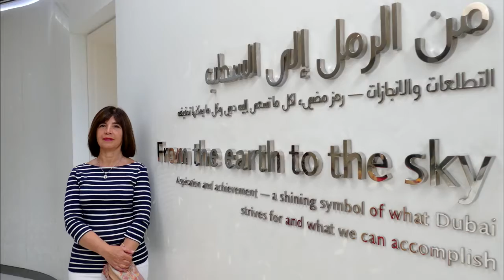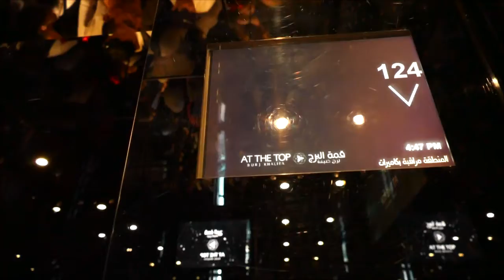Dubai la ciudad del lujo (Emiratos Arabes ) Cap III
Conocido durante su construcción como Burj Dubái (en árabe, برج دبي,Torre Dubái), el Burj Khalifa es la parte central de un desarrollo más complejo conocido en inglés como Downtown Dubai, (en árabe, وسط المدينة, previamente Downtown Burj Dubai, "Centro Dubái", en español), un complejo de 2 km2 situado junto a la avenida Jeque Zayed, que atraviesa transversalmente la ciudad de Dubái.​ La construcción comenzó el 6 de enero de 2004, siendo su inauguración oficial el 4 de enero de 2010.​ Debe su nombre al Jeque y presidente de los Emiratos Árabes Unidos, Jalifa bin Zayed Al Nahayan.

El arquitecto redactor principal del proyecto es Adrian Smith, que trabajó junto a la firma Skidmore, Owings and Merrill (SOM) hasta 2006. La construcción del Burj Khalifa contó con un presupuesto estimado de más de 4.000 millones de dólares, que se incrementó hasta los 20.000 millones para el desarrollo completo del Downtown Burj Khalifa. Parte del coste del edificio fue financiado por la familia del Emir Mohamed bin Rashid Al Maktum.